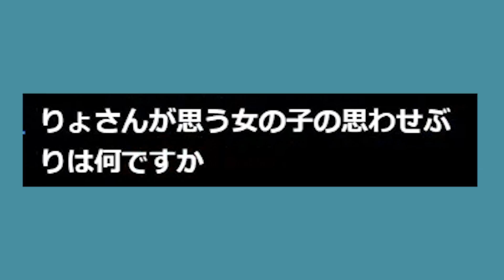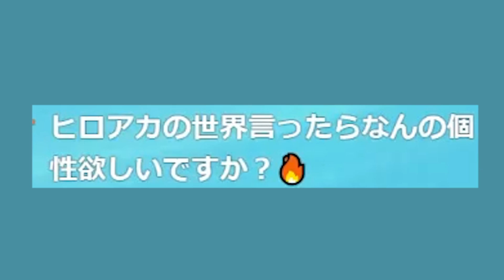配信でじわったコメ返集6wwwwww【マリオカート】【面白かったシーン集】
▽マリオカートまとめ▽

こんばんは。
ちょっと編集変えてみました。
どうですか？あり？